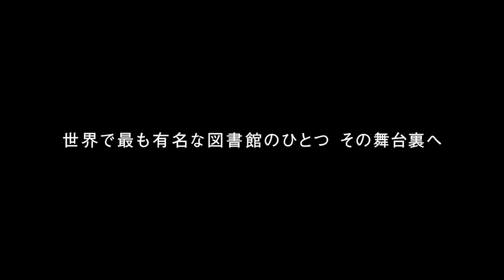知の殿堂 その扉に手を伸ばして｜映画『ニューヨーク公共図書館 エクス・リブリス』予告編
【あらすじ】タイムズ・スクエアとグランド・セントラルの中間にある、本館を含む92の図書館に6000万点のコレクションを誇る世界屈指の知の殿堂『ニューヨーク公共図書館』。1911年の設立以来、地域住民はもちろん研究者たちへの徹底的なサービスで、世界中の図書館員から羨望の眼差しを集めている。そんな図書館の舞台裏を記録した傑作ドキュメンタリー。

タイトル：
原題：
監督：
配給：
ジャンル：
製作国：